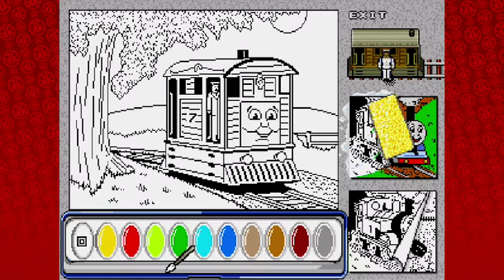Thomas the Tank Engine GENESIS: Me Easy! Me Hard! - Rogues and Roleplayers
Welcome to Rogues and Roleplayers, where we decided to play a game on the Sega Genesis about Thomas the Tank Engine and Friends. Why are we playing this? We don't know.